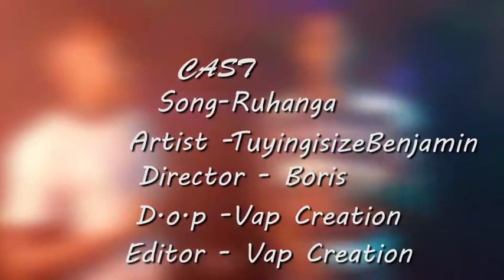RUHANGA by Tuyisingize Benjamin [behind the scenes]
debro videoz directed by Director Boris